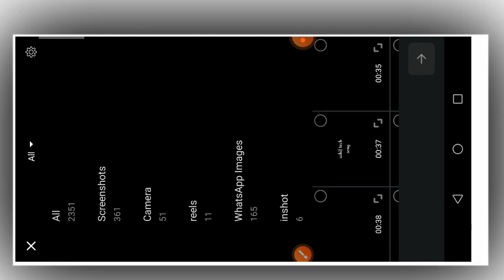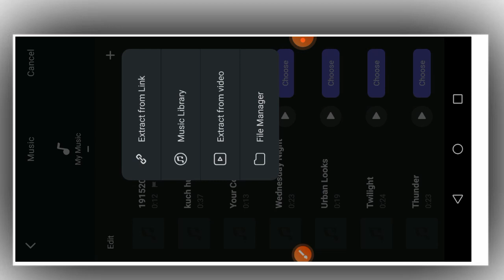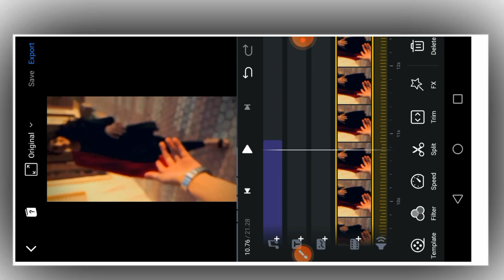introducing my love of my life new trending instagram reels kaise banaye ||trending reels editing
introducing my love of my life new trending instagram reels kaise banaye || my love my life new reels editing ||

1. how to make whatsapp status video in kinemaster
2. how to make whatsapp malayalam
3. how to make whatsapp status video song with
4. how to make whatsaapp status photo with song
5. how to make whatsapp stickers my own photo
6. how to make whatsapp status full screen
7. how to make whatsapp status video background
8. how to make whatsapp Instagram Video in tamil
9. how to make whatsapp status video in tamil
10. how to make whatsapp status video in inshot
11. video editing happy birthday
12. photo par shayari likh kar video kaise banaye

photo par shayari kaise likhe kinemaster se sayri
13. Alight Motion New Trending Instagram Reels
Viral Editing
14. instagram reels reels photo video kaise banaye
reels viral photo status tutorial